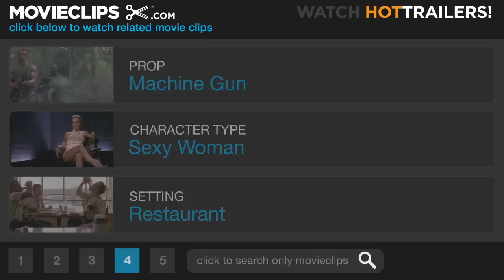Delta Farce (5/9) Movie CLIP - Camel Ass Tacos (2007) HD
CLIP DESCRIPTION:
Larry (Larry The Cable Guy) and Bill Little (Bill Engvall) find themselves eating a new delicacy -- the Camel Ass Taco.

FILM DESCRIPTION:
When a hard-luck blue-collar worker and his two best friends are mistaken for Army Reservists by a tough-talking Army sergeant, the plane set to fly them to the front lines of Iraq mistakenly drops them in the middle of Mexico to disastrous results in a freewheeling military comedy starring Larry the Cable Guy, Bill Engvall, and D.J. Qualls. Larry (the Cable Guy) has lost his job and his woman in the short span of 24 hours. Convinced that some suds and target shooting are just the right remedies for a broken, jobless heart, Larry sets out with his next-door neighbor Bill (Engvall) and their trigger-happy pal Everett (Qualls) in order to blast off some rounds and down some brews. Their relaxing weekend soon takes an unexpected turn, however, when hard-case Army sergeant Kilgrove (Keith David) mistakes the trio as slacking Army reservists and loads them in a plane bound for Fallujah. Subsequently air-dropped over Mexico due to pilot error, the clueless, wannabe war heroes become convinced that they're actually in the Middle East and set out to save a rural village from what they assume to be an insurgent uprising. Though the thankful locals champion the noble but dimwitted trio for their heroism, the celebration is short-lived as ruthless warlord Carlos Santana (Danny Trejo) pays a personal visit to the town with a plan to confront the fearless warriors who dared to challenge his iron-fist rule.

CREDITS:
Cast: Luis Chávez, Bill Engvall, Alejandro Patino, Tony Perez, Larry The Cable Guy, Marisol Nichols
Director: C.B. Harding
Producers: Alan C. Blomquist, Maggie Houlehan, Tom Ortenberg, Emily Wolfe, Jennifer Novak, J.P. Williams
Screenwriters: Bear Aderhold, Tom Sullivan